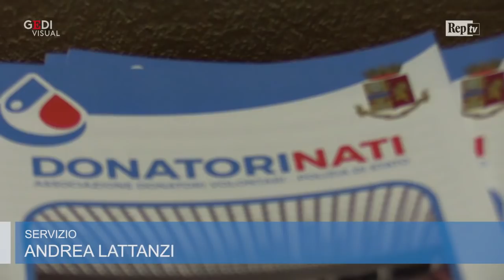Ue, Salvini: "A Bruxelles non pensino a infrazioni o commissari. Diremo di no"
"Quando doni il sangue puoi donare al massimo mezzo litro, perché se te ne tirano fuori tre litri è l'ultima donazione e poi muori". Nella Giornata mondiale del donatore, il ministro dell'Interno Matteo Salvini usa questa analogia per mandare un messaggio a Bruxelles sulla procedura d'infrazione avviata contro l'Italia per disavanzo eccessivo. "Voglio sperare che l'Unione Europea non pensi a multe o infrazioni - ha detto Salvini - pensando aumenti di tasse o pensionamenti a 70 anni. Il nostro sarà un delicato no". .  .Video di Andrea Lattanzi